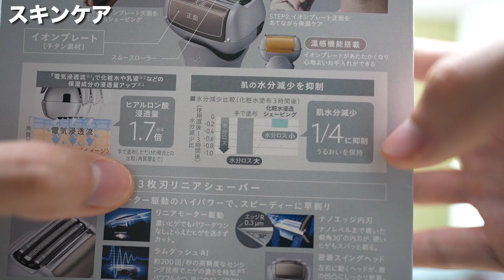【ご報告】めっちゃイメチェンしました。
この動画は「スキンケアシェーバー　ラムダッシュ」とのタイアップです。

ついにないとーイメチェンしました。
ないとーVlogもうすぐ30万人突破ということで、
今回はスキンケア、服装、ヘアセット全部整えてイメチェンして、
Vlogのアイコンとヘッダーの新素材を撮影してきました。

ぜひ最後どれが一番良かったか4枚の中から投票してくれ！
全部無視して俺の独断と偏見で最終的には決めます。笑

【ないとー自己紹介】
1990年2月12日生まれ
千葉県千葉市生まれ
B型
31歳・独身
・大ざっぱ
・アクティブ

【好きなもの・趣味】
BUMP OF CHICKEN
Mr.Children
１人旅
ガジェット系
効率化
自分磨きが趣味